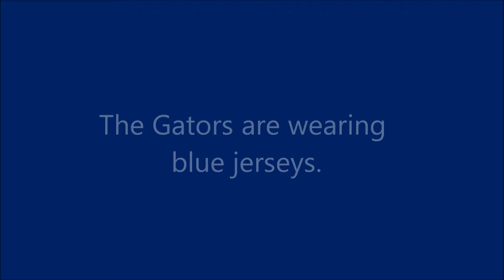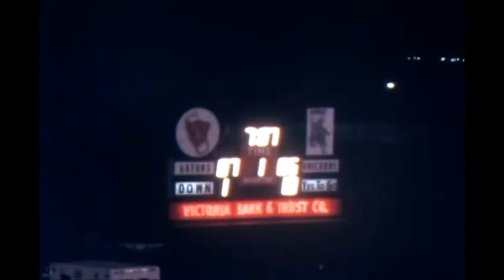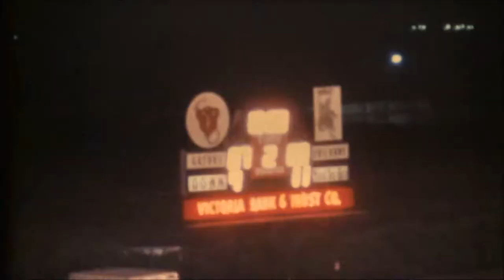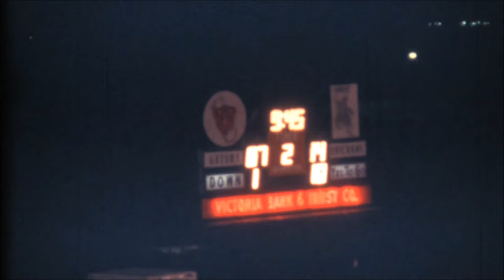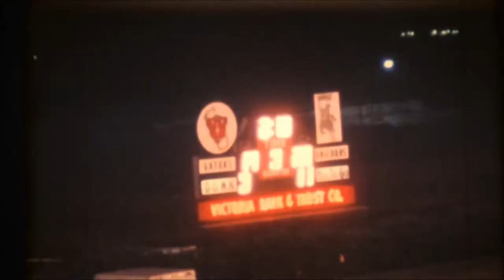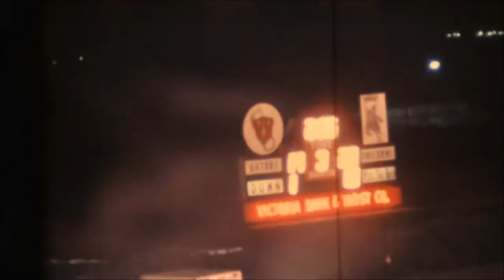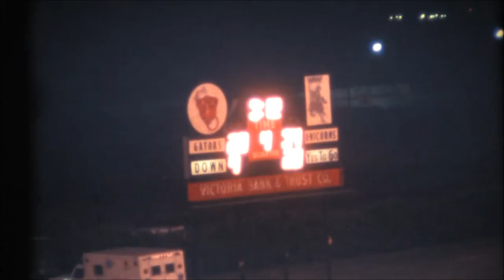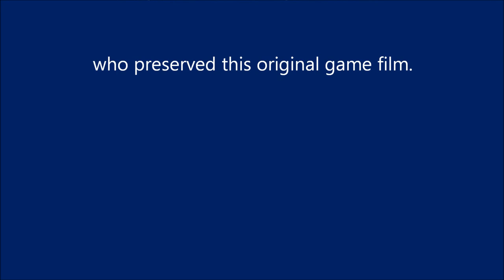1976 Dickinson Gators vs New Braunfels Unicorns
1976 Dickinson Gators vs New Braunfels Unicorns
3A Bi-District playoff game